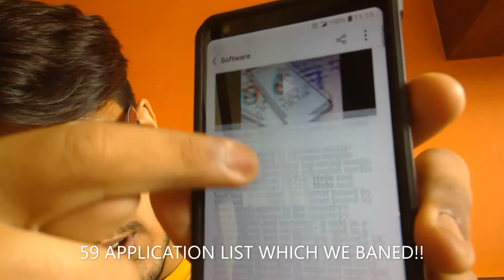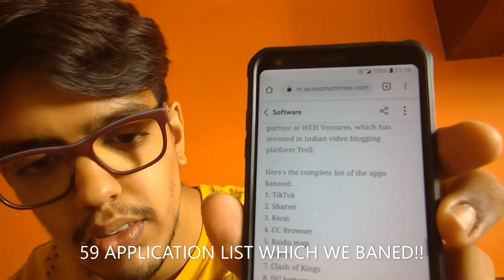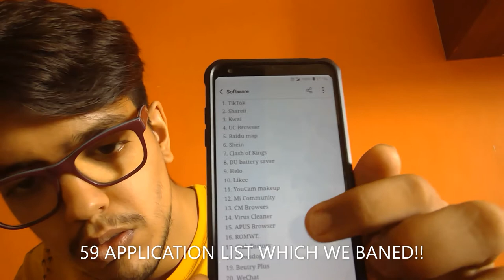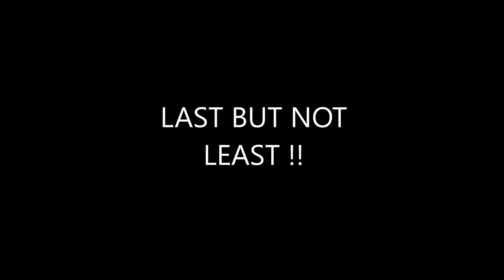TIK TOK IS BANNED PERMANENTLY !!!